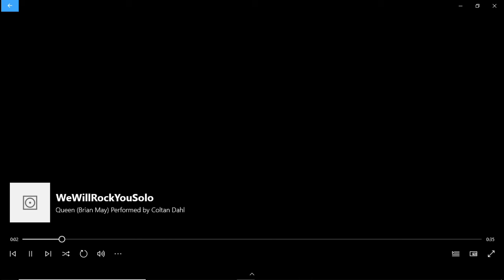Cover of "We Will Rock You" Solo by Queen (Brian May)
Originally written and performed by Brian May of Queen.

 I learned this and thought I'd record it and share. Can't play guitar without touching on Queen at some point. Thanks for coming to check it out. Sorry for the lack of videos recently.  Thanks for your patience! More coming soon!